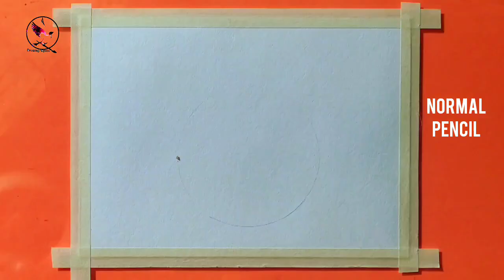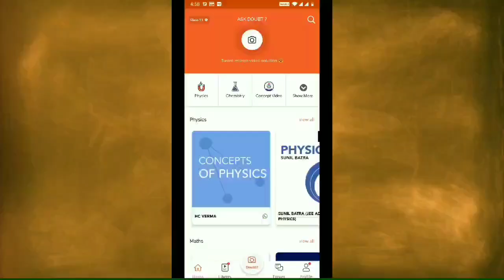How to draw Stop air pollution Save environment poster - step by step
Hi guys.

In this video i show you  " How to draw Stop air pollution save environment poster - step by step".

I hope this video very helpful for poster

Material use:-

1)Camel oil pastel 50
2)Camel oil pastel 25

Others video URL